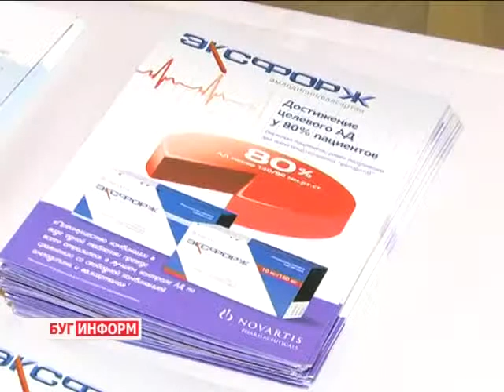2014-09-12 г. Брест. Республиканский семинар врачей по охране труда. Телекомпания Буг-ТВ.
Республиканский семинар санитарных врачей по охране труда.
В Брестской центральной городской больнице прошёл республиканский научно-практический семинар «Профессия и здоровье». Мероприятие было подготовлено санитарно-эпидемиологической службой для врачей - гигиенистов и профпатологов. На повестке дня -  обсуждение вопросов, касающихся профессиональной заболеваемости, надзорной деятельности и  совершенствования оказания медицинской помощи. Ведущие специалисты учреждений здравоохранения выступили со своими докладами и  приняли участие в открытой дискуссии.